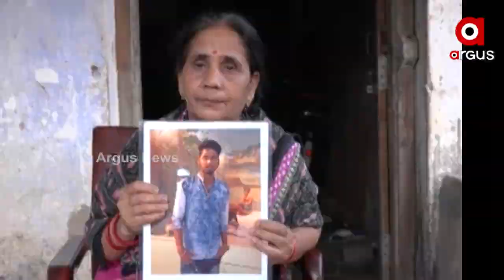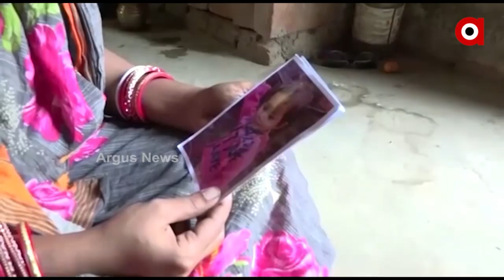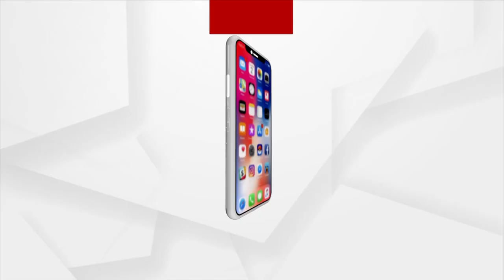ନ୍ୟାୟ ପାଇଁ ଲଢେଇ କରୁଥିବା ମା ମାନଙ୍କର ଆନ୍ଦୋଳନ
ନ୍ୟାୟ ପାଇଁ ଲଢେଇ କରୁଥିବା ମାଆ ମାନଙ୍କର ଆନ୍ଦୋଳନ। ମନ୍ତ୍ରୀ ସୁଶାନ୍ତ ସିଂହଙ୍କ ଘର ଆଗରେ ହଲ୍ଲାବୋଲ। ଟିଭିରେ ପ୍ରଚାର ପାଇଁ ନାଟକ କରୁଥିବା କହିଥିଲେ ମନ୍ତ୍ରୀ ସୁଶାନ୍ତ ସିଂହ। ଆନ୍ଦୋଳନ କରୁଥିବା ମାଆ ମାନଙ୍କୁ ଜୋର ଜବରଦସ୍ତି ଉଠାଇନେଇଥିଲା ପୋଲିସ।